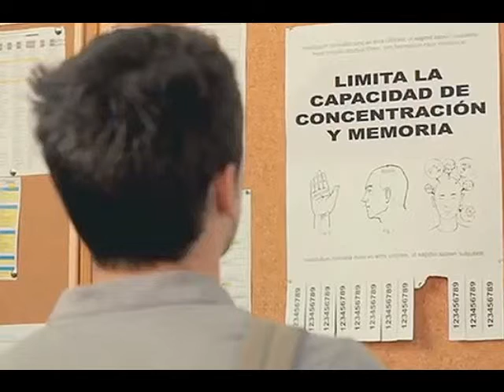Uruguay lanza una campaña contra el consumo de marihuana días antes de votar su legalización